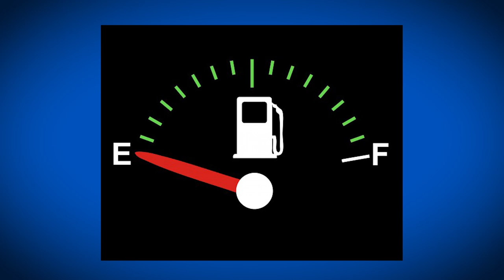Yoandys Documentary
Directed By Christian Napoles
Written By Nicolas Gallon and Christian Napoles
Produced By Christian Napoles and Nicolas Gallon
Cinematography By Giancarlo Zarich and Nicholas LeBouef